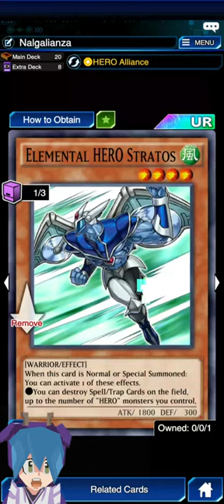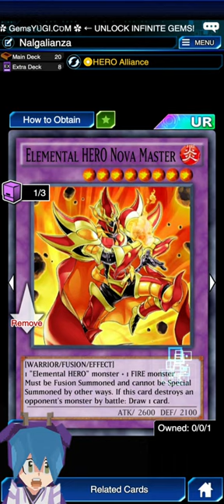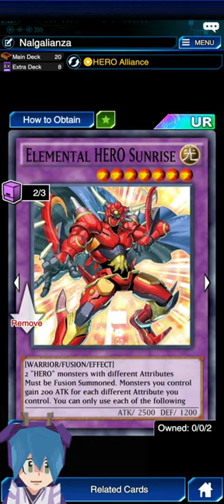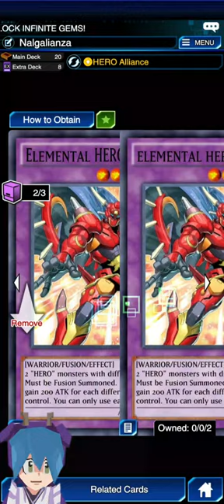ELEMENTAL HERO Deck Profile TIER 2